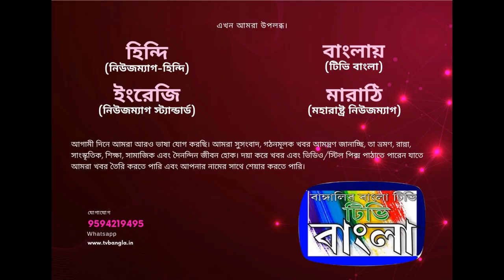বাণী-বন্দনার দিনে নিউ আলিপুরের জ্যোতিষ রায় রোডের সভাকক্ষে কবিরা সরস্বতী পুজোকে অন্য মান্যতা দিলেন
আজ বাণী- বন্দনার পবিত্র দিনে  নিউ আলিপুরের জ্যোতিষ রায় রোডের সভাকক্ষে কবিরা কবিতা পাঠ করে সরস্বতী পুজোকে একটু আলাদা মান্যতা দেওয়ার চেষ্টা করলেন । প্রতি বছরের মতো এ বছরও কবিরা সারস্বত সাধনায় ব্রতী হলেন।

কবি সুশীল মণ্ডল, কবি সুস্মেলী দত্ত, কবি রঞ্জনা রায়, কবি শকুন্তলা স্যান্যাল, কবি ইন্দ্রানী বিশ্বাস মণ্ডল, কবি ফটিক চৌধুরী, কবি অংশুমান চক্রবর্তী, কবি সুদীপ্তা রায় চৌধুরী, কবি লিপি চৌধুরী, কবি সুপ্তশ্রী সোম, কবি অরুণিমা সোম বাচিক শিল্পী সোমা ঘোষ এবং মালিনী পত্রিকার প্রখ্যাত সম্পাদক মায়া সিদ্ধান্ত।

এই জমায়েতে উপস্থিত কবিরা প্রায় সবাই বাঙলা সাহিত্যের লব্ধ প্রতিষ্ঠ কবি ।

আগামিদিনে আরও অনেক অনুষ্ঠানের প্রত্যাশা রইল।

বিশেষ প্রতিবেদন- টি ভি বাংলা- কলকাতা